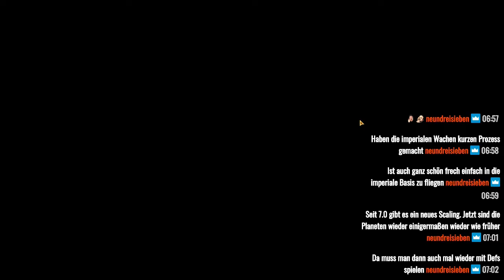STAR WARS: THE OLD REPUBLIC [Staffel 2] #121 Stream vom 06.04.2022 / Teil 4